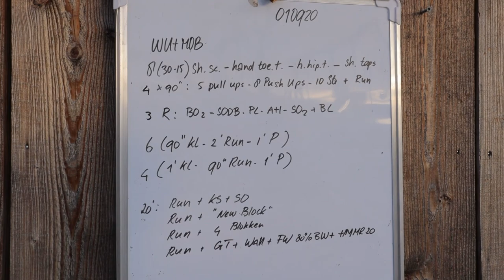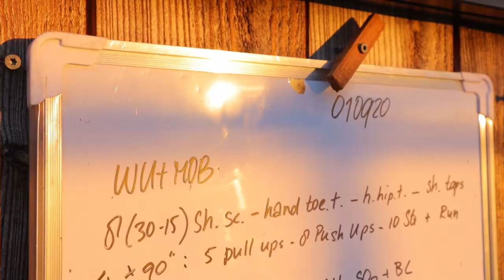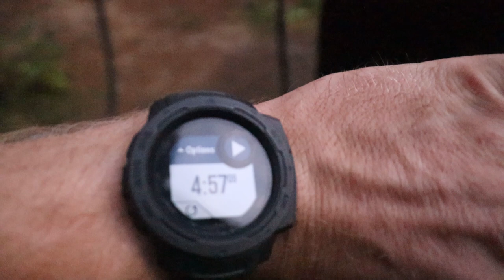Bakkie Klauteren Bij - Team Survivalmaterialen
Questions/Tips/Inquiries/Requests?